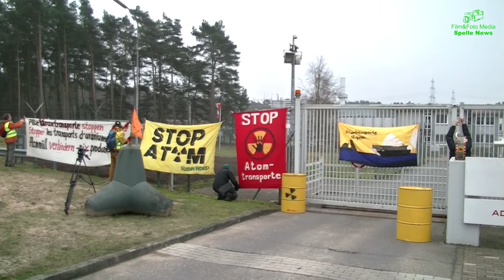Film&Foto Media Spelle News Kundgebung an der Brennelementfabrik in Lingen 30.11.2014